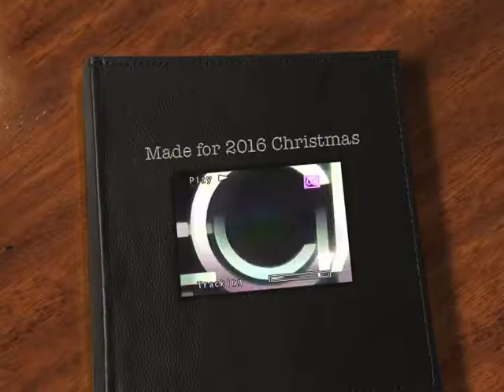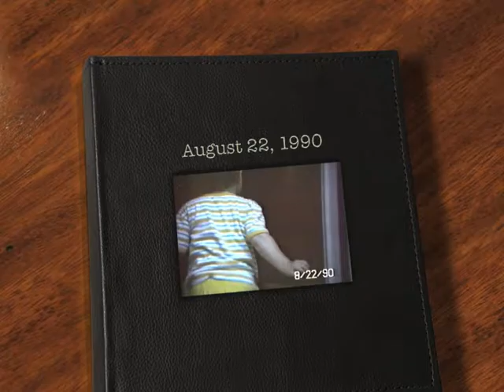VHS Henry House August 1990: Highlights